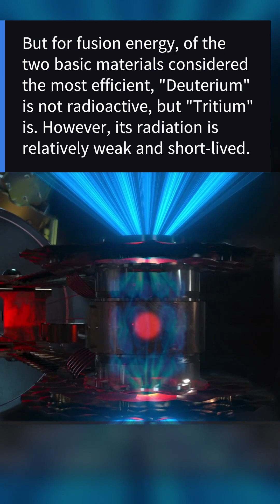Nuclear fusion can change the future of clean power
On December 5 , 2022, scientists at the California-based Lawrence Livermore National Laboratory's National Ignition Facility successfully generated a "net energy gain" using nuclear fusion in a lab for the first time.

The nuclear fusion reaction can release nearly 4 million times more energy than chemical reactions like burning coal, oil or gas, and four times more than nuclear fission.

All nuclear power plants in the world use fission reactors to generate electricity. But,  it is not a popular source of fuel in most countries due to public fears of harmful radiation.
But for fusion energy, of the two basic materials considered the most efficient, deuterium is not radioactive, but tritium is. However, its radiation is relatively weak and short-lived.

Discovered in the early 20th century, fusion is seen as the future of energy.